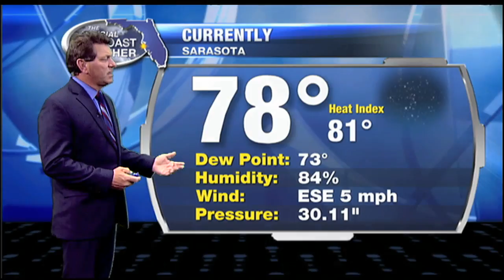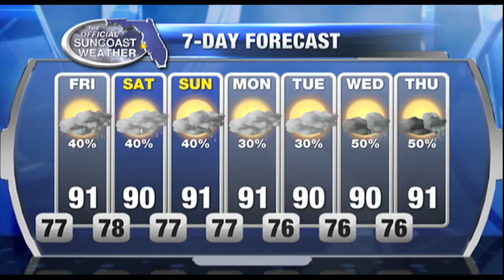The Official Suncoast Forecast - 11pm July 14, 2016